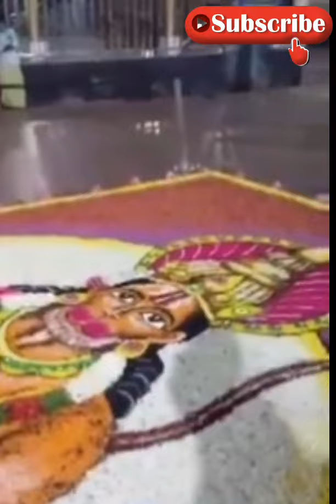ഗുരുവായൂർ ക്ഷേത്രം കിഴക്കേനടയിൽ ഇന്ന് ഉത്രാടദിന പൂക്കളം | 20-8-2021 | Guruvayur Temple Today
ഗുരുവായൂർ ക്ഷേത്രം കിഴക്കേനടയിൽ ഇന്ന്  ഉത്രാടദിന പൂക്കളം 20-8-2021
ക്ഷേത്രനടയിൽ ഉത്രാട കുല സമർപ്പണം. ഭക്തജനങ്ങൾ നേന്ത്ര പഴകുലകൾ ഭഗവാന് കാലത്ത് മുതൽ സമർപ്പിക്കും: തിരുവോണ ദിവസം ഓണക്കോടി സമർപ്പണം നടക്കും.ക്ഷേത്രത്തിൽ ഓൺലൈൻ ദർശനം തുടരുന്നു. വിവാഹങ്ങൾബുക്കിങ്ങും തുടരുന്നുണ്ട്.